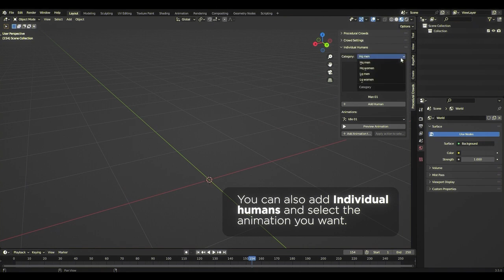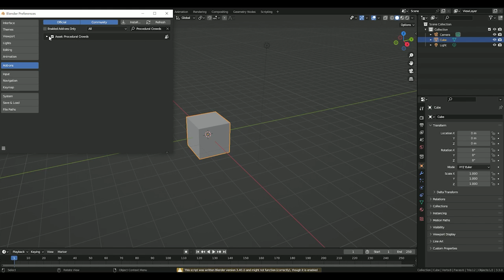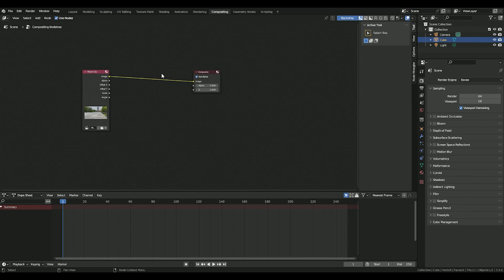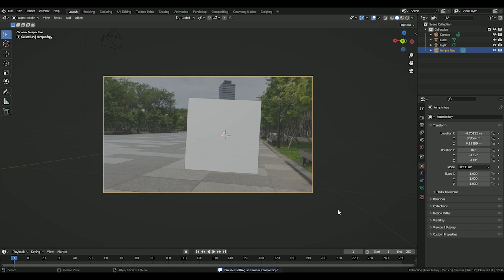Blender | 人選之人 - 烙人來助陣 | 人群模擬 | Procedural crowds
Procedural Crowds

沸騰了映像YouTube頻道

Timestamps!
» 0:00 - 開場白
» 0:25 - Procedural crowds 介紹
» 1:41 - fSpy 介紹
» 3:12 - Procedural crowds 示範
» 3:27 - 結論